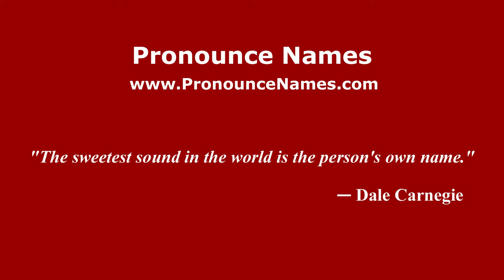How to pronounce Zabaleta (Argentine Spanish/Argentina) - PronounceNames.com